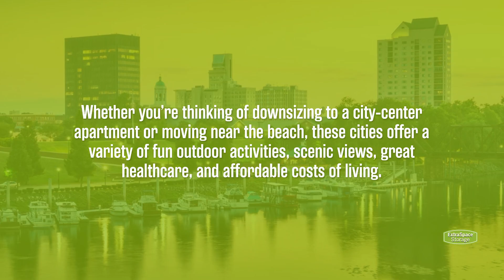Best Cities for Retirement in 2023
Relocating for retirement? Here are the best cities that offer great outdoor adventure, scenic views, affordable housing, comprehensive healthcare, and more!

Learn more about the best cities for retirement—including home prices, crime rates, population, and more—on the Extra Space Storage blog!

Timestamps:

00:00 Best Cities for Retirement in 2023
00:09 Ann Arbor, MI
00:18 Asheville, NC
00:27 Austin, TX
00:37 Bend, OR
00:46 Charleston, SC